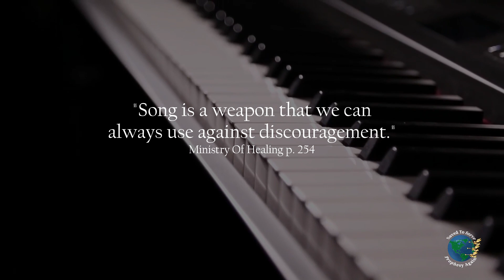Saved To Serve Original | Put Your Trust In The Lord | Proverbs 29:25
Saved To Serve Original | Put Your Trust In The Lord | Proverbs 29:25